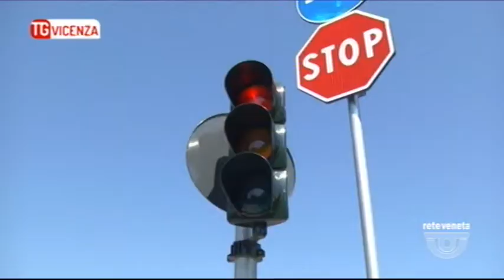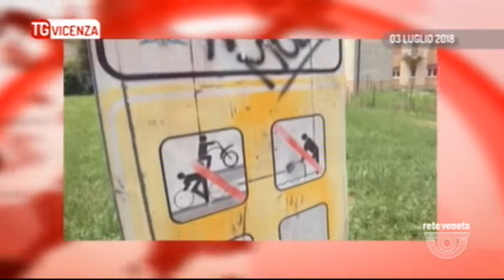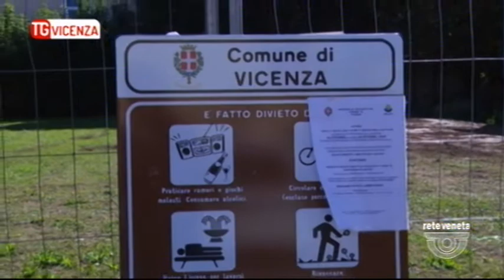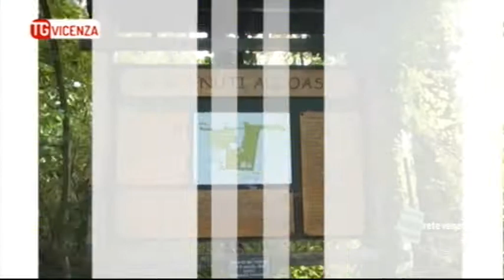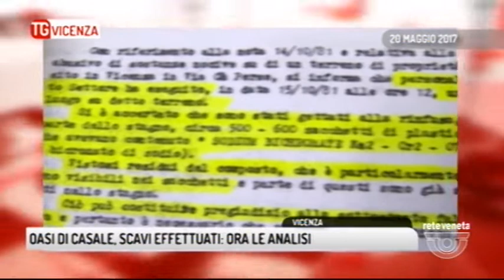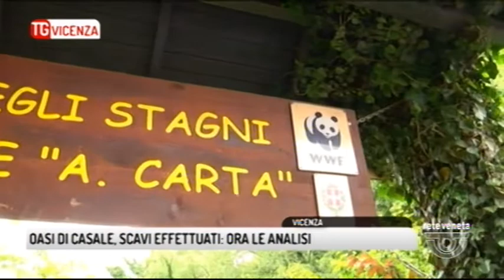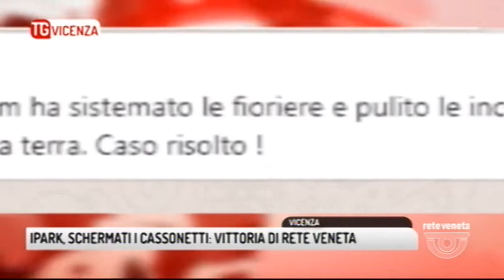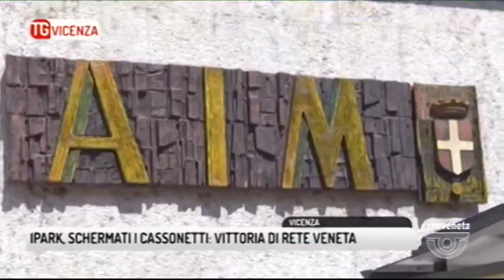TG VICENZA - Edizione completa 26/12/2018 19.10.56